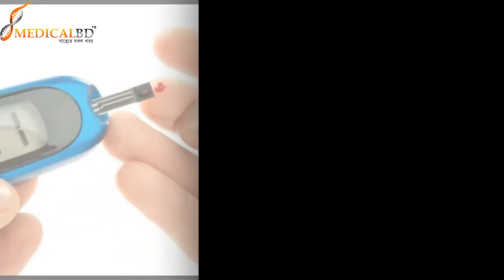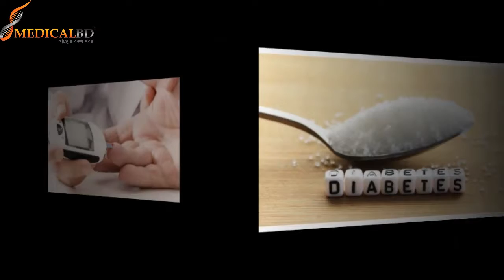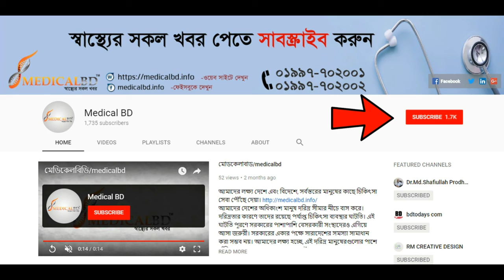ডায়াবেটিসের ঝুঁকি কমায় করলার রস।